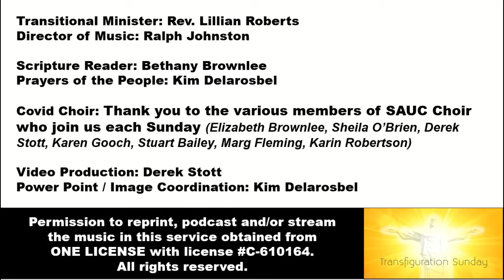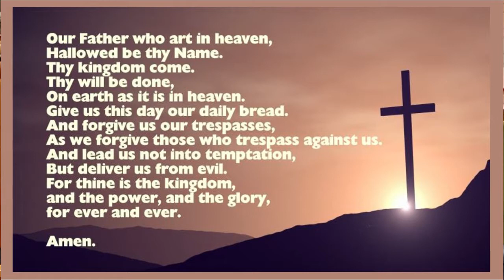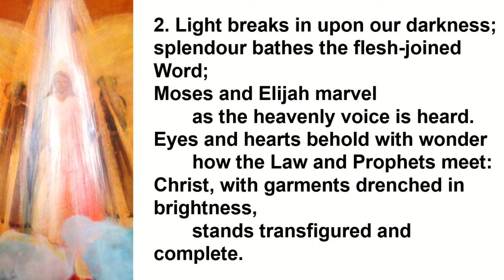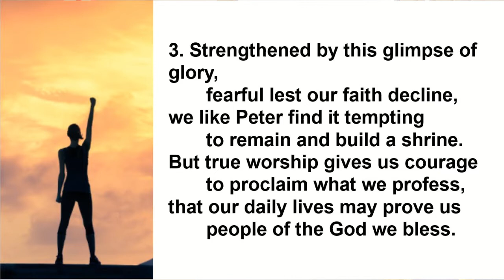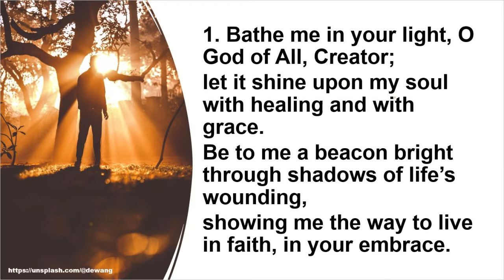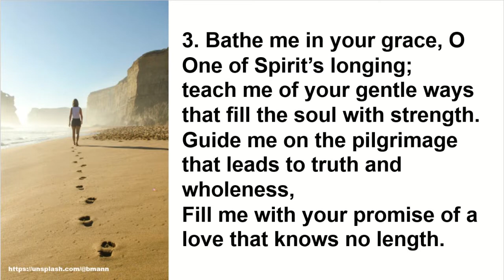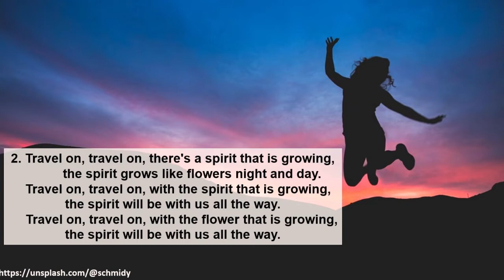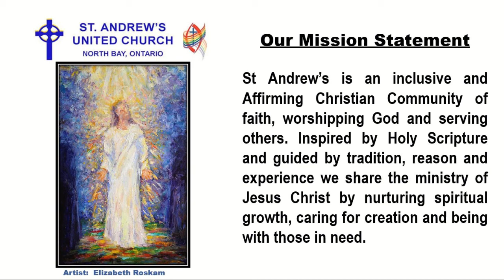St. Andrew's United - February 27, 2022 Service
A video recording of the regular Sunday morning worship service from St. Andrew's United Church located in North Bay, Ontario. See below for links to this week's order-of-service bulletin, and our weekly "TOGETHER" newsletter.

Link to view/download the order-of-service bulletin for Sunday, Feb. 27th service

Link to view/download the February 27th edition of the St. Andrew's "TOGETHER" Newsletter

To become a regular subscriber to the weekly St. Andrew's e-mail newsletter, please